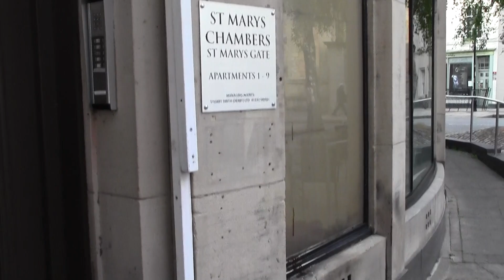full hours chiming and sriking 6pm and a carillon come on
now this is derby cathedral which is going to chime the hours on all 10 bells and then strike 6 times on the tenor 10th bell then the carillon joins in to play a tune repeats twice only sundays tune is called Thaxted I vout to thee my county so monday its truo tune all day tuesday is shady bowers wedsnday is All saints thursday is lass of patties mill friday is the highland laddie saturday is the derby ram all day sunday thaxted that what is here at derby cathedral 7 diffrent tunes here they are all listed for you to read about ok i liked the carillon playing that one was working ok yes i got back home safe i got of the train at wakefield westgate in stead i had to wait for the 231 for 33mins from 25 to 9 till 9 10 ok to huddersfield then caught a 503 at 10 30pm got back to halifax around 11 oclock more or less yes i am safe no problems no delays otherwise ok thanks for thinking of me well done